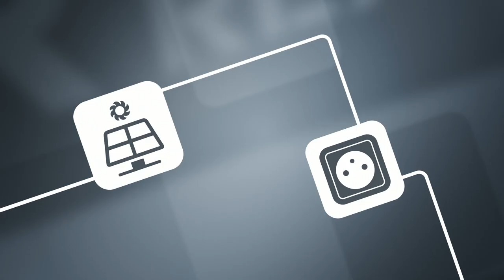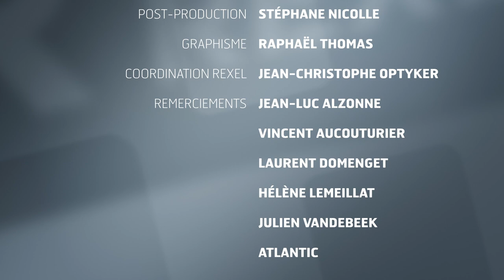Atelier 45 - Les exigences d’efficacité énergétique pour les équipements de ventilation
Ce nouvel atelier est consacré aux nouvelles exigences d’efficacité énergétique pour les équipements de ventilation. En tant qu’installateur, il faut donc bien communiquer sur le niveau de performance du matériel proposé à travers l’étiquetage énergétique et le mentionner clairement sur les devis.